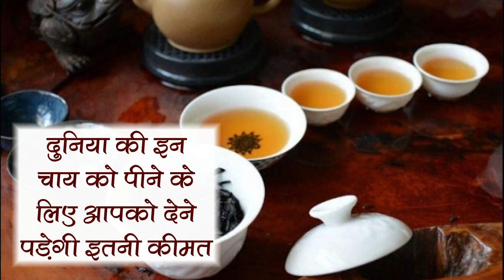दुनिया में ये हैं वो कुछ चाय जिनका स्वाद है लाजवाब | समाचार नामा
दुनिया की इन चाय को पीने के लिए आपको देने पड़ेगी इतनी कीमत। अधिक जानकारी के लिए दिया गया लिंक खोलें